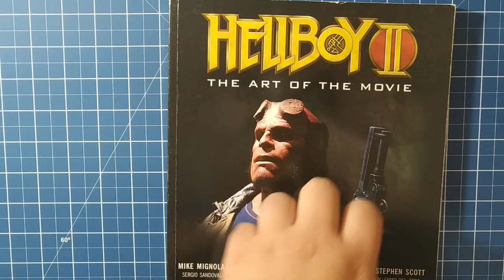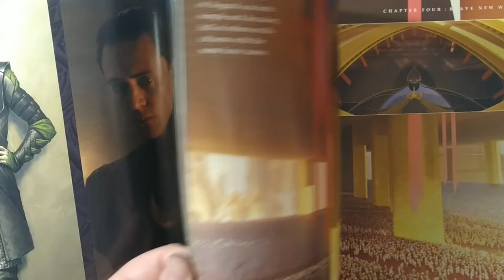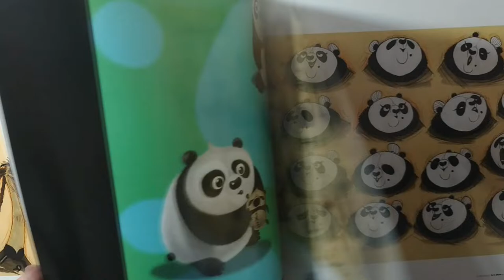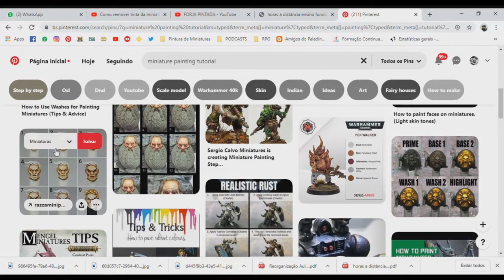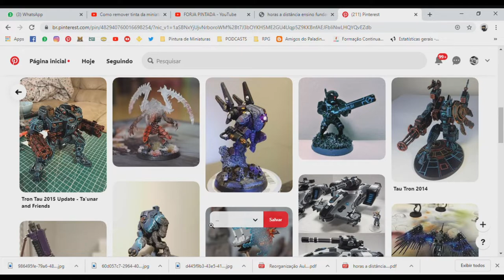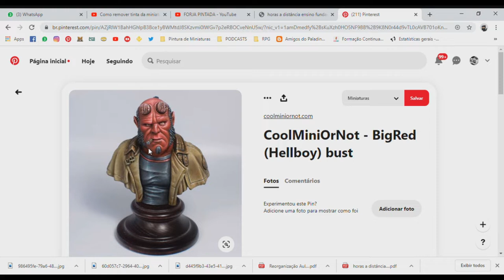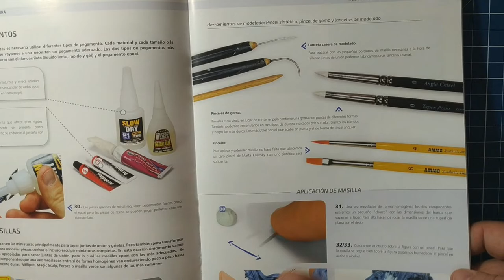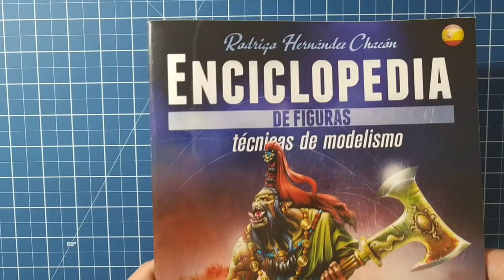Como iniciar no Hobby - USANDO REFERÊNCIAS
Bem vindo a Forja Aventureiro, hoje vamos te mostrar como usar referências em seus trabalhos.

Ficou com alguma dúvida, quer saber onde conseguir o jogo? só deixar nos comentários que eu responderei o mais rápido possível.